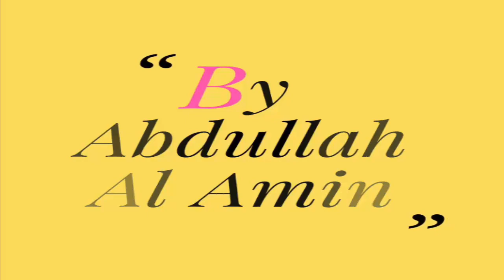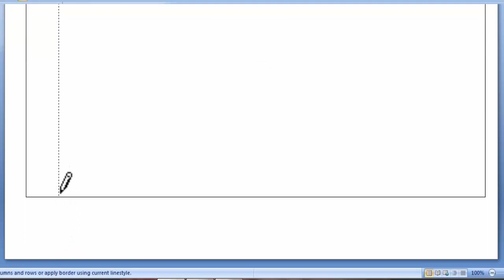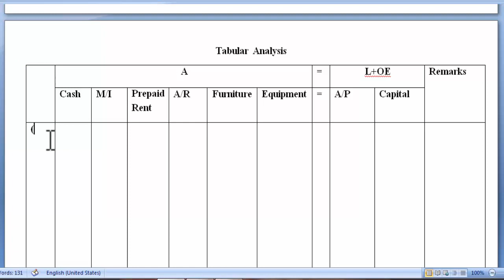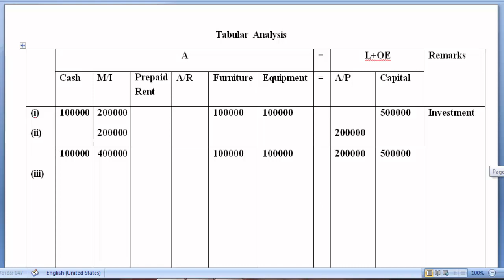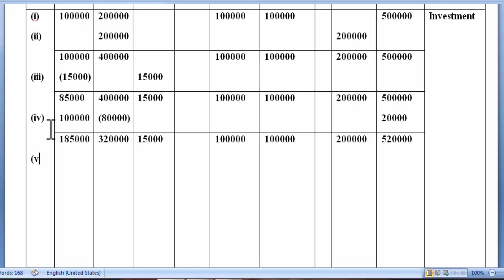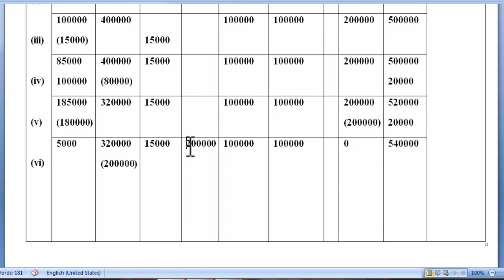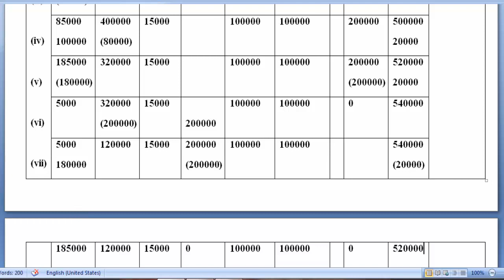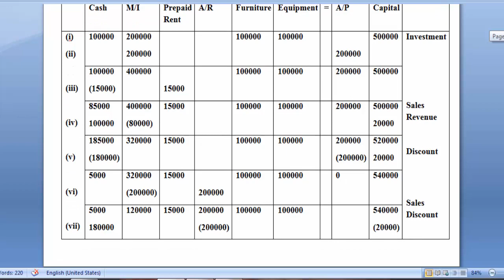Principles of Accounting: Tabular Analysis in Bangla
Chapter: Financial Accounting